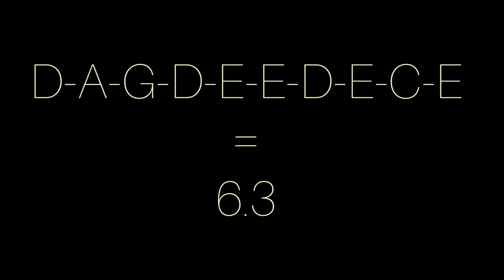Epke Zonderland - High Bar D-Score - 2018 European Championships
Composition Requirements

Group 1 - Long hang swings and turns
Group 2 - Flight elements
Group 3 - In bar and adler elements
Group 4 - Dismounts